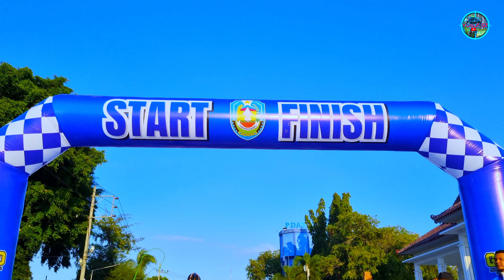Seru‼️GBK #2‼️Gowes Bareng Bung Karna Situbondo‼️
Hai Sahabat Gowes, kali ini kami akan Menyajikan Video Gowes Seru‼️GBK #2‼️Gowes Bareng Bung Karna Situbondo‼️, jangan lupa Like, subscribe, Koment dan bunyikan Lonceng Serta tonton Video lainnya tentang regular Update Video Gowes, Review, dashcam vlog di channel Yusuf Sf, untuk mendukung kemajuan Channel ini.
Salam Sehat, Kompak, dan Jangan Lupa Bahagia
Seduluran Selawase, Salam  2 pedal
Terimakasih